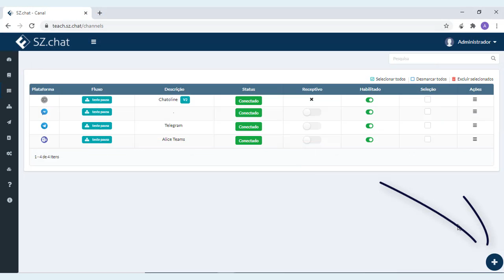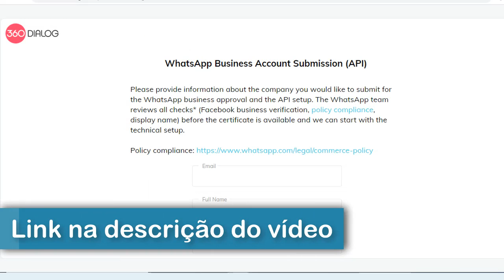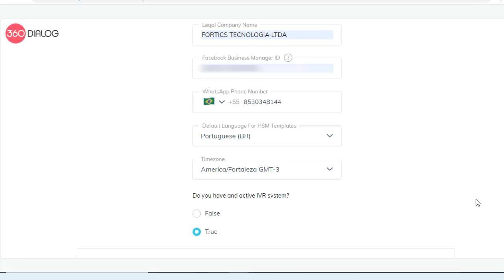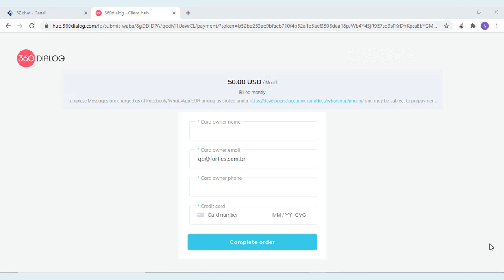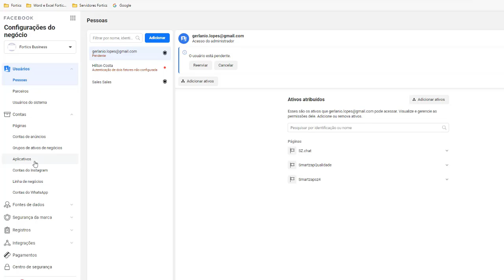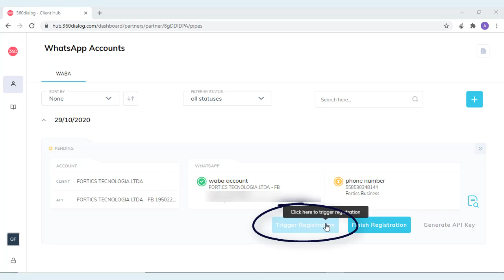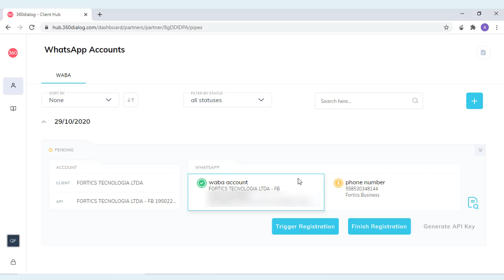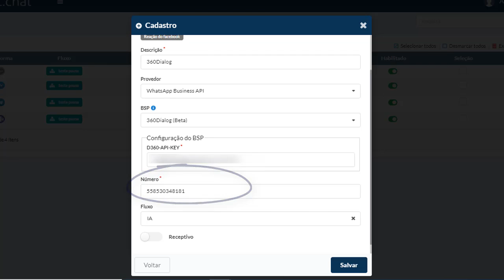Como ativar um número no BSP 360dialog